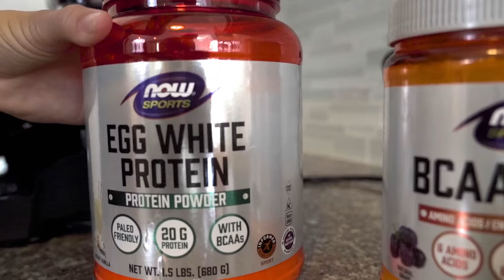Meet Allie Wheeler and Corinne Quiggle | Professional Beach Volleyball Players & NOW Ambassadors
Professional Beach Volleyball players Corinne Quiggle and Allie Wheeler share the thrill of playing in the sand and the excitement of the sport, the importance of finding the right partner on the court, and of course, how they fuel to support their performance with NOW®.